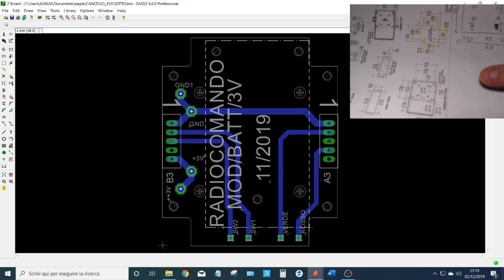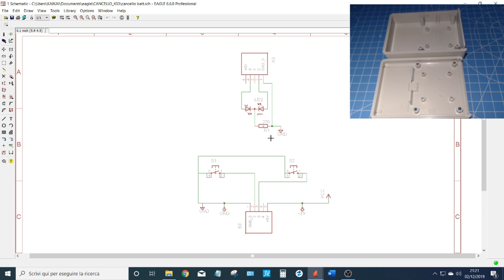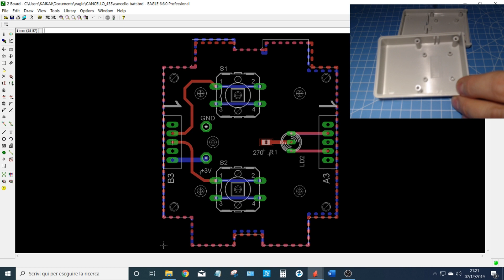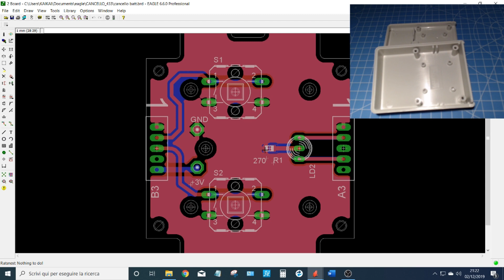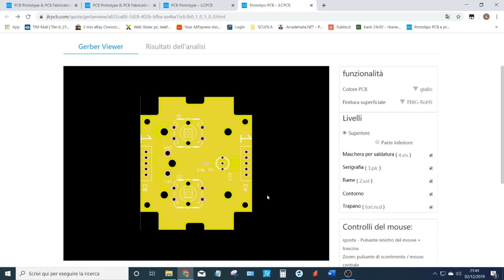Radiocomando cancello modifica batteria 3v CR2032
Ciao Amici, con questa modifica ho risolto il problema della durata della batteria, guardate il video.
SOSTIENI IL CANALE:
Se vuoi sostenere  il canale puoi offrirmi un Caffè cliccando sul link, Grazie

Ad oggi 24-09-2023 le pile sono ancora cariche e funzionanti con la prima carica risalente alla data della pubblicazione di questo video